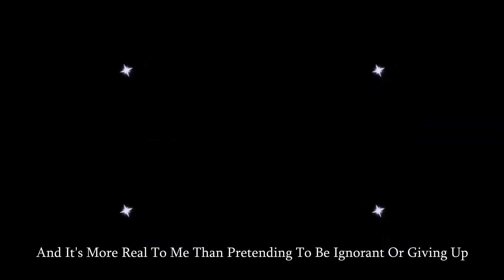Dr Stone ED2 "Yume no You na" ENGLISH COVER | Zion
Dr Stone is probably my all time favorite anime and I thought my voice fit the song, so here we are. Anyways that's all I really have to say this video!

Credits:
Original - Yuseke Saeki
Lyrics/Vocals/Mix/Crappy Thumbnail - Zion

Lyrics:
The story I'll tell is sounding like a dream
So tell it to me once again

If yesterday had ended, today is ending too
Someone decided that it was just a new rule
But even in a million years, it's just a day away
Doesn't it sound like we can get there more than soon

Some of the things remain the same
Even as time will pass us by now
So nothing here will ever change

And it's more real to me than pretending to be ignorant or giving up
Show your voice once more
Sing out into the day
That feeling won't change for us both
This wish will not change for us both
And I'll be waiting for you